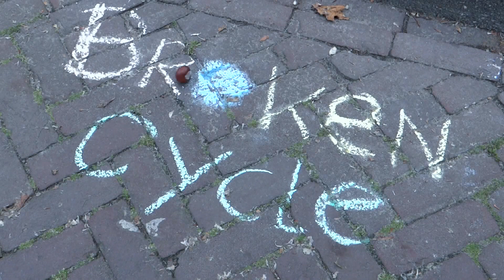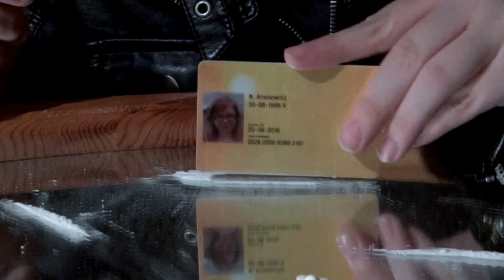Broken Cycle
Broken Cycle has finally completed it's cycle.
I hope you've enjoyed the teaser and behind the scenes.
Be amazed by my very first short film

I hope you've enjoyed it as much as I've had.